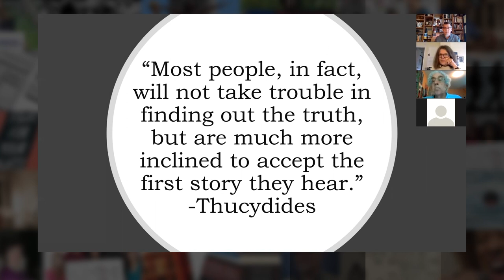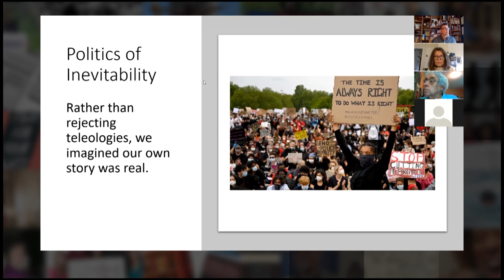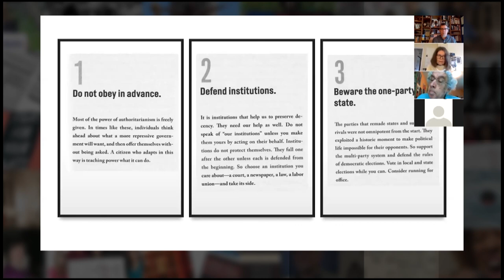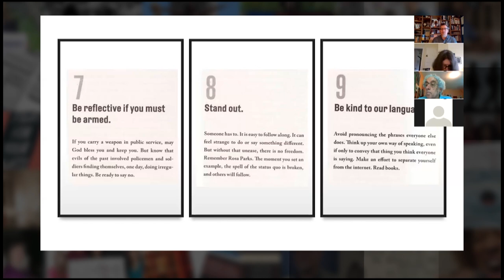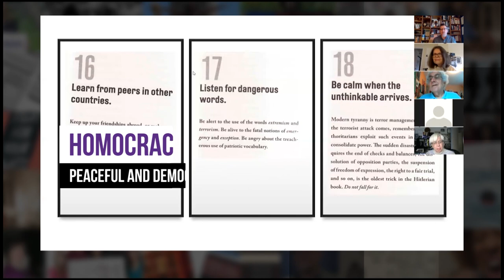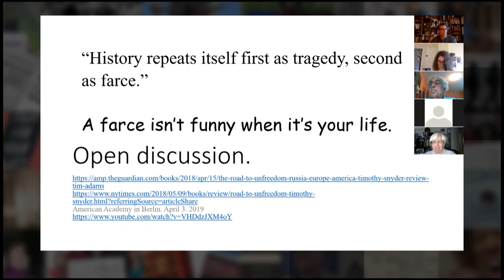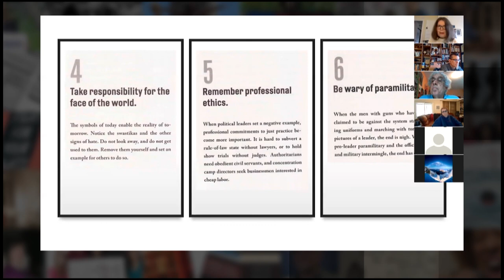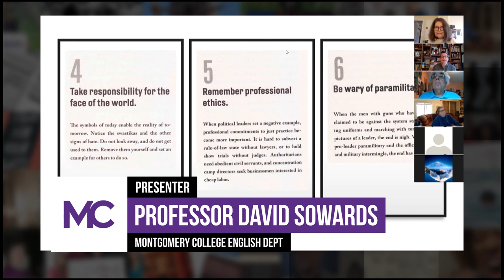Road to Unfreedom - Humanities Days 2020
Dave Sowards who is a professor at Montgomery College speaks and explains Timothy Snyder’s book The Road to Unfreedom.

This is a presentation of the 8th Annual Humanities Days at Montgomery College. Creating spaces for understanding and reimagining society.